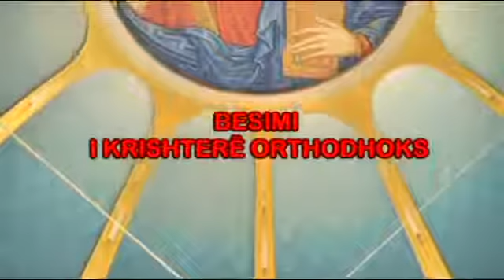BESIMI I KRISHTERE ORTHODHOKS - ( Dallimet midis Kishes Orthodhokse )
Dallimet midis Kishes Orthodhokse dhe kishave heterodokse monofizite